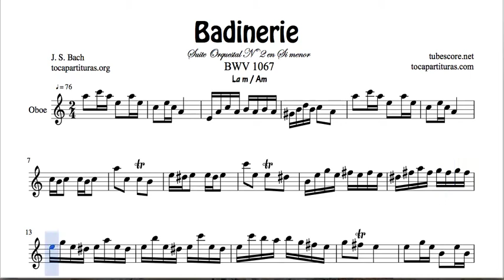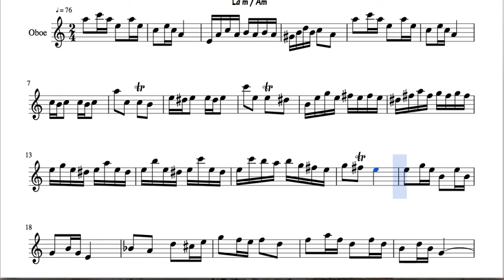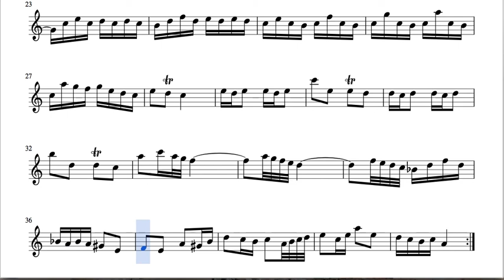Badinerie Partitura de Oboe en La menor Sheet Music for Oboe A minor